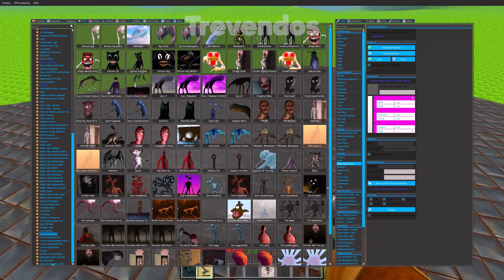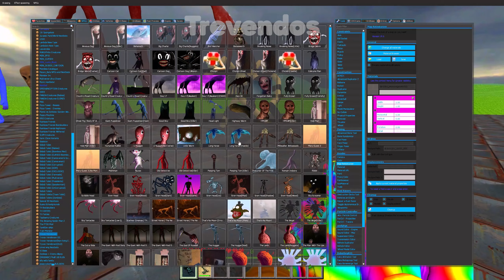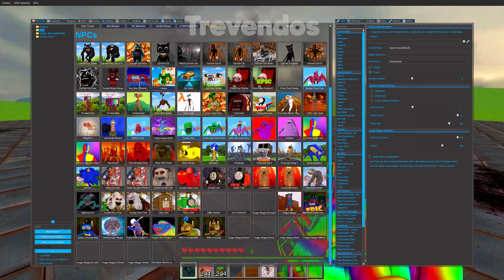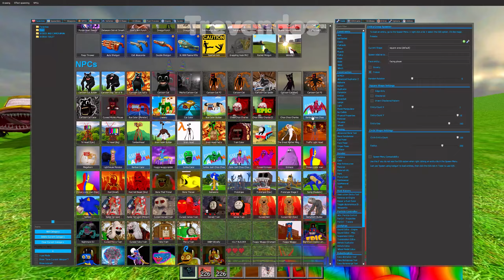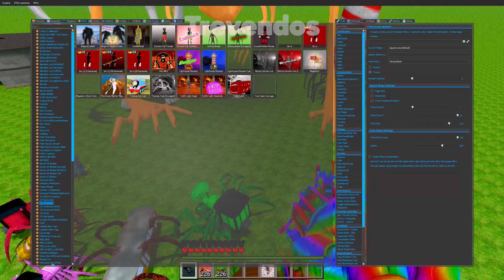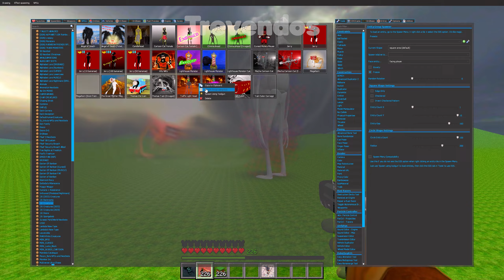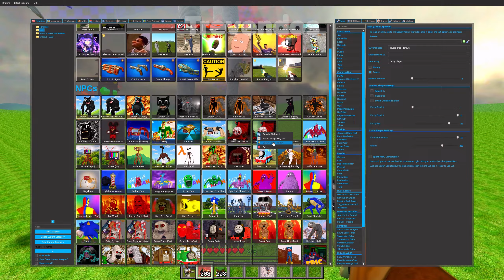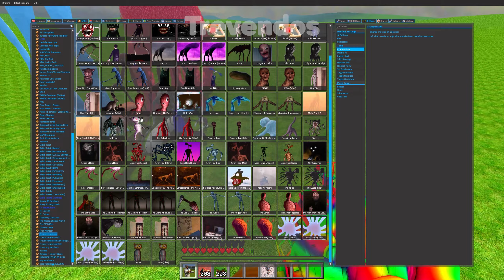ALL MONSTERS TREVOR HENDERSON: CARTOON CAT, COSTUME MAN, HMSAM (KILLER), Milkwalker Ambassador in Gm